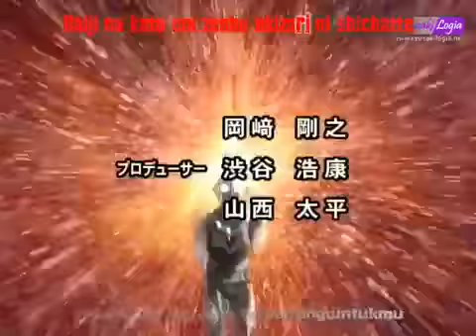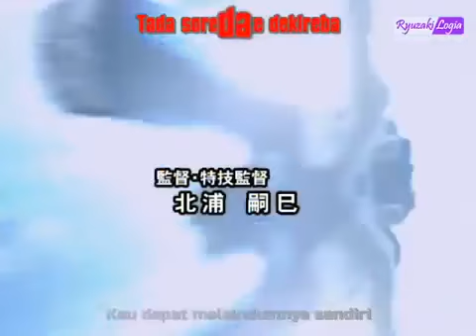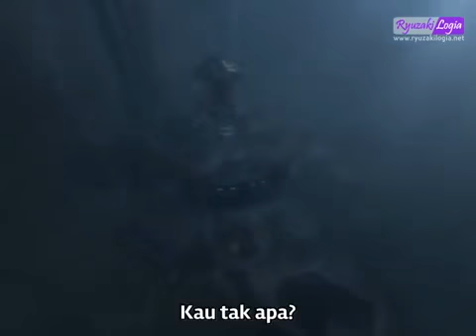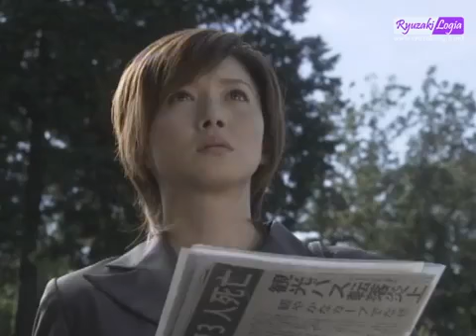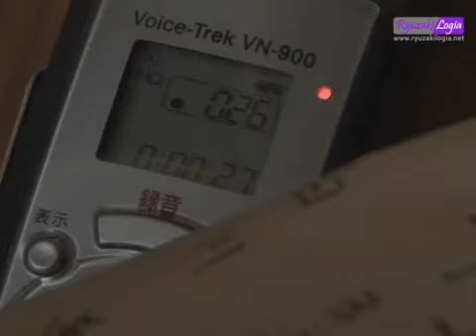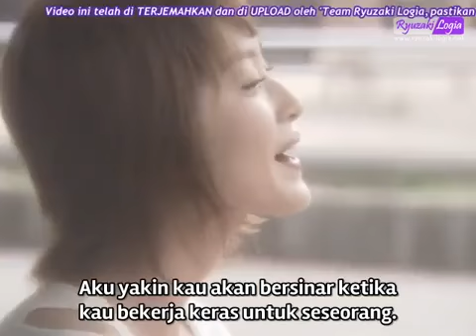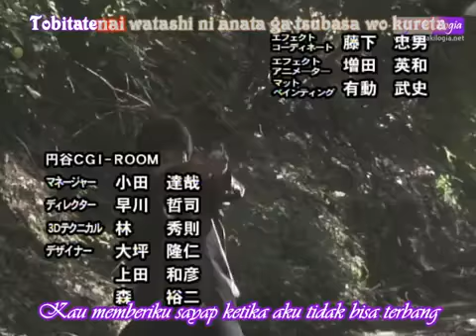ultraman nexus (episode 16)